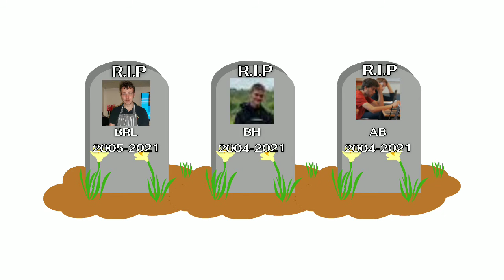Part 2/2 The 3 minutes trumpet silence. (Sad animation)